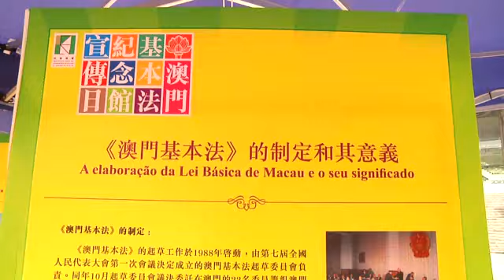「澳門基本法紀念館」宣傳日